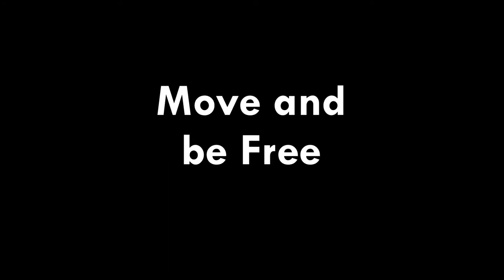Short Broadsword - Elementary Daoshu - Wushu & Kung Fu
The first Daoshu form contains the fundamental techniques of the Chinese Knife, the Dao, commonly referred to as the broadsword.

A solid understanding of Longfist fundamentals (or Northern Shaolin) is required before learning this routine, but it is suitable for beginners in the Chinese sword art.

The term "short" refers to the length of the routine, not the length of the sword.